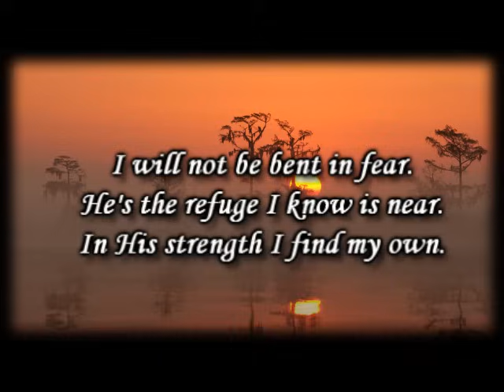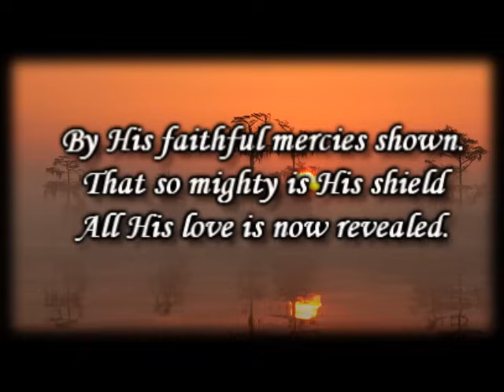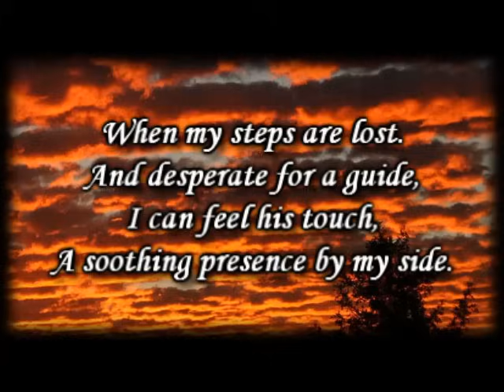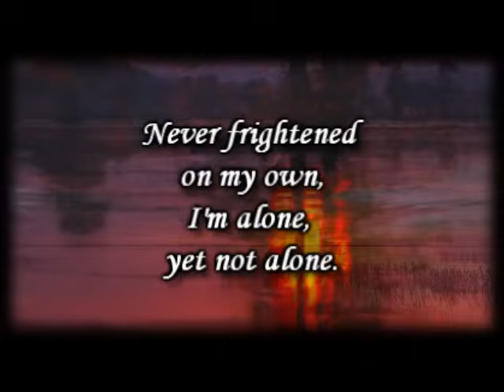Alone Yet Not alone _ Joni Eareckson Tada - Worship Video with lyrics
When You Are Spiritually Empty

Isaiah 41:17-20 – When… their tongue is parched with thirst, I the Lord will answer them… I will make the desert a pool of water, and the dry land springs of water… so that all may see and know, all may consider and understand, that the hand of the Lord has done this.
John 7:37 – Jesus said, "If anyone is thirsty, let him come to me and drink."
See if you've ever been in this place in your spiritual life:

Your spirit is parched and withered. In prayer you hear only the echoes of your own pleas. You wander aimlessly through the barren soulscape, searching for that Friend and Companion promised in scripture, the One who promised to comfort you and give you living water in a dry, parched land. But there is only emptiness.

Scripture uses the imagery of the desert for such times as these, and is honest enough to suggest that they will come to most of us and come when we least want to deal with them.
Ever keep a journal? A spiritual journal is an excellent way of expressing the journey of faith with its ups and downs and its twists and turns. It becomes a reminder that all is not darkness and that life has its mountaintop moments as well as the valleys of the shadow of death and the deserts of dryness.

I know the power of the Word in my life, especially when I feel dry and worn and weary. I will never weary of telling about the passages of Scripture that persuade me of the nearer presence of my Saviour in the moments I need him most. "I can do all things through Christ who strengthens me". And that means

I can walk through the valley of the
shadow of death,
I can bear the emptiness of the desert,

the moments of doubt,
the experiences of suffering and sorrow,
the agony of indecision,
the guilt of sin and all that life can
throw at me,
and still know that God is with me,
I am not alone,
I am never alone.

Prayer: O Holy Spirit, Love of God, infuse your grace, and descend plentifully into my heart; enlighten the dark corners of this neglected dwelling and scatter there your cheerful beams; dwell in that soul that longs to be your temple; water that barren soil, overrun with weeds and briars, and lost for want of cultivating, and make it fruitful with your dew from heaven. Oh, come, refreshment of those that languish and faint. Amen. (St. Augustine)
by Kenn Stright